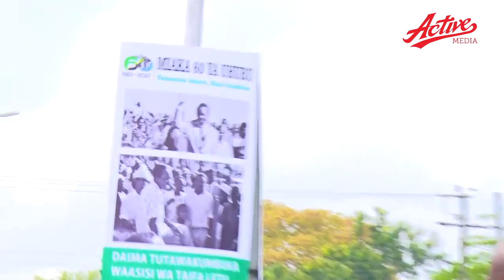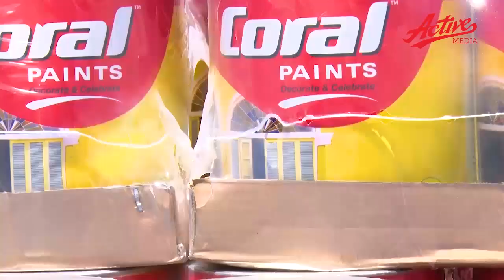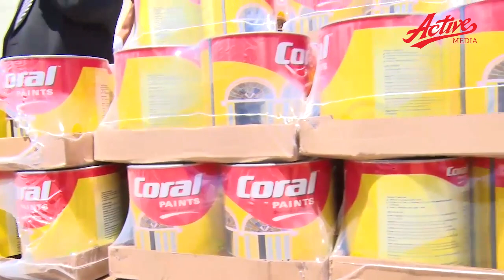RC MAKALLA: TUMEANZA KAMPENI YA KUPENDEZESHA DAR ES SALAAM